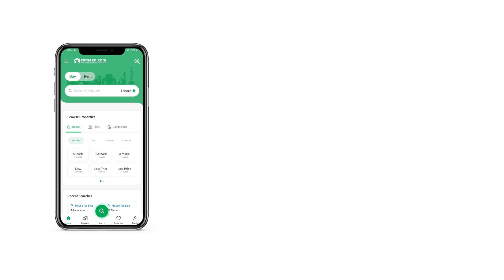1 KANAL RESIDENTIAL PLOT FOR SALE IN PHASE 7 DHA LAHORE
eitmaad estates Offers best location plot in this Budget in phase 7 dp pool clear near to macdonald and fuel station.